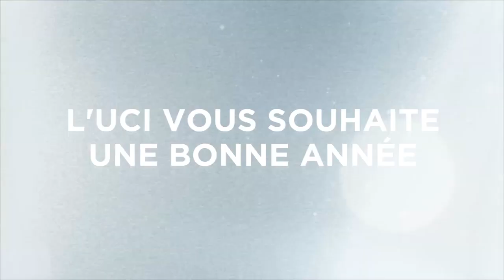UCI Greetings 2014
L'Union Cycliste Internationale vous souhaite d'agréables fêtes de fin d'année et ses meilleurs vœux pour 2014

The Union Cycliste Internationale wishes you the best for 2014